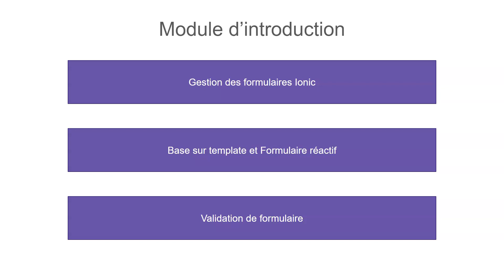Apprendre IONIC Section 10 - 10.1 traitement de la saisie de l'utilisateur Module d'introduction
La section 10 du cours "Apprendre IONIC" traite du traitement de la saisie de l'utilisateur dans une application Ionic.

Dans la section d'introduction (10.1), l'instructeur présente les concepts clés abordés dans cette section et explique l'importance de la saisie de l'utilisateur dans le développement d'applications mobiles. L'instructeur aborde également les différents types de saisie utilisateur, tels que les formulaires, les boutons et les interactions gestuelles.

L'objectif principal de cette section est d'apprendre aux apprenants comment traiter la saisie utilisateur dans une application Ionic à l'aide de différentes fonctionnalités, telles que les formulaires, les validations de saisie et les interactions avec les composants.

L'instructeur explique également comment gérer les erreurs de saisie utilisateur et fournir des commentaires appropriés à l'utilisateur pour améliorer l'expérience utilisateur.